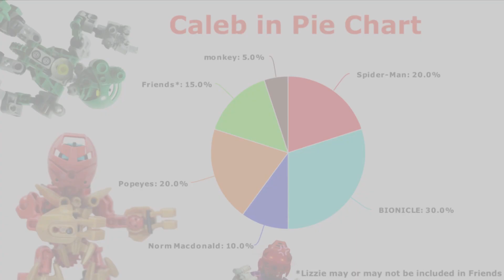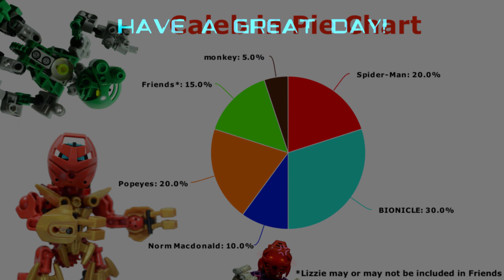BIONICLE: THE BIONICLE CHICKEN DREAM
Callan, Larnuu, and Lizzie discuss chicken and the depth of Callan's love for big boxes of Popeyes.